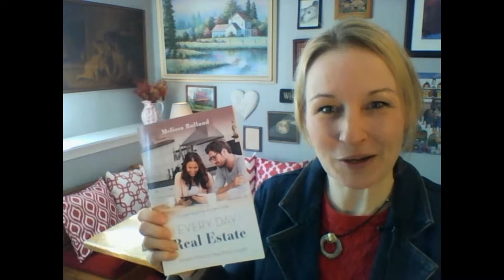Section 2 Buying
When it's time to buy a house, most people have QUESTIONS! I've got you covered! Check out Section 2 BUYING in my book Straight From the Kitchen Table: Every Day Real Estate